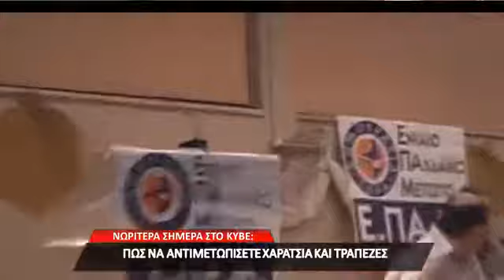ΕΠΑΜ, ΚΥΒΕ Περιστερίου, 3 Οκτωβρίου 2012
Η εκδήλωση του ΕΠΑΜ στο ΚΥΒΕ Περιστερίου για τα χαράτσια, και πώς τα αντιμετωπίζουμε, στο ΚΥΒΕ Περιστερίου στις 3 Οκτωβρίου 2012.πηγη: xorisfm
Νομικοί του ΕΠΑΜ και ο Δημήτρης Καζάκης αναλύουν την πολιτική πρωτοβουλία που αναλαμβάνει το Μέτωπο προκειμένου οι έλληνες πολίτες να αντιμετωπίσουν αποτελεσματικά την φοροεπιδρομή εναντίον τους και να μην πληρώσουν τους παράνομους και καταχρηστικούς φόρους.

Όλοι μαζί μπορούμε να τα καταφέρουμε. Όλοι μαζί μπορούμε να βάλουμε ένα τέλος στο κολαστήριο που μας έχουν επιβάλει ξένα και ντόπια αρπακτικά.

Κανένα νοικοκυριό στην ανέχεια. Κανένα νοικοκυριό στην λαιμητόμο της δήμευσης. Κανένα νοικοκυριό αιχμάλωτο των τραπεζών.

Ενημερωθείτε, Αντισταθείτε, Οργανωθείτε στο ΕΠΑΜ!

Εμπρός για την Γενική Πολιτική Απεργία διαρκείας!